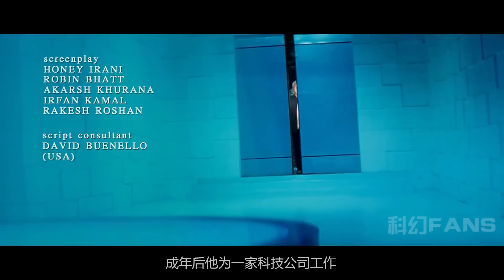变种人想赚30个亿，竟然制造病毒，杀死了60%的人口！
电影《印度超人》